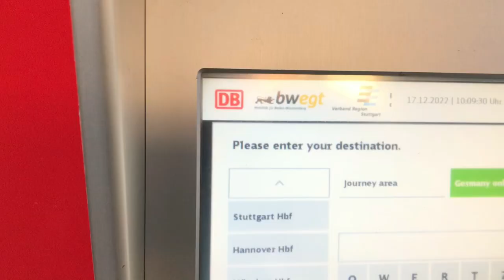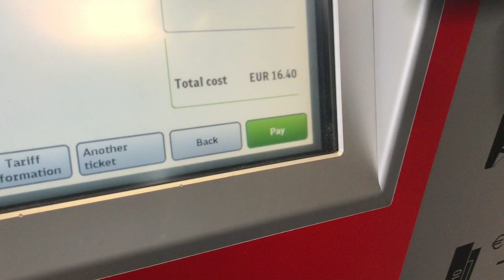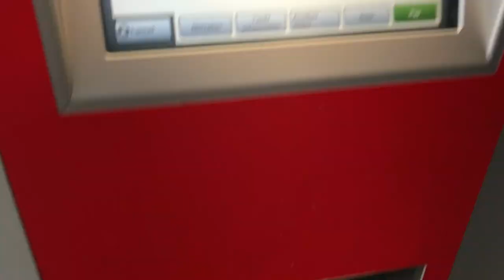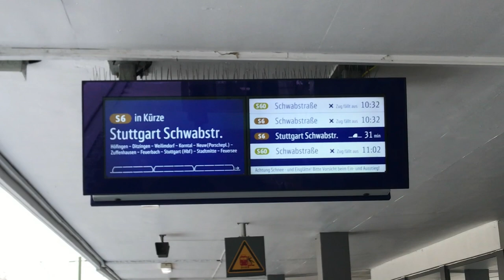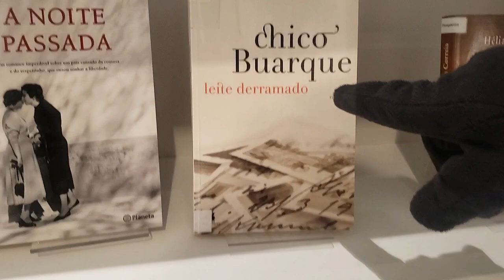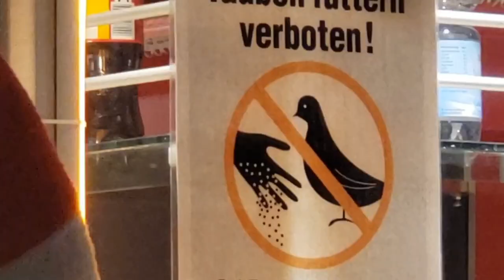COMO É O NATAL NA ALEMANHA?! MERCADO DE NATAL DE STUTTGART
Falai corajosos! ❤️🐾
Nesse vídeo mostramos como é o natal a Alemanha com direito à conhecer o mercado de natal de Stuttgart que vale muito a pena visitar mesmo com um frio congelante!

Somos Capitu e Bentinho, um casal de nômades inspirado no romance literário Dom Casmurro. Viajamos de forma econômica pelo mundo desde 2020 no estilo slow travel.

Nossa vida como nômades e pet sitters nos trouxe até a Alemanha, e nesse nosso primeiro vídeo no país da cerveja conhecemos os famosos mercadinhos de Natal de Stuttgart, além de outros pontos da cidade.

Passar o Natal na Alemanha era algo que queríamos a muito tempo e o que nos possibilitou realizar esse sonho foi o Pet Sitting, um sistema de troca em que você fica na casa de uma pessoa cuidando do pet dela enquanto ela está fora.

Esse é o primeiro de uma série de vídeos que faremos pela Alemanha.

🚨 ATENÇÃO! 🚨
Quer economizar em sua viagem? 👇

Conheça a WISE e envie dinheiro para +50 moedas, com acesso facilitado pelo app e cartão virtual.

PS:  Property Video Consent Given by Owners